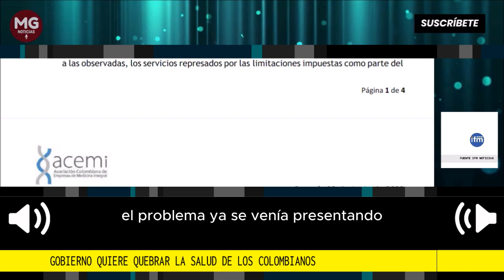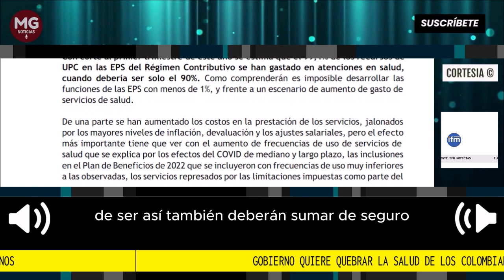ALERTA ⚠️ GOBIERNO QUIERE QUEBRAR LA SALUD DE LOS COLOMBIANOS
Al parecer el Gobierno de Gustavo Petro, quiere crear una crisis en el sistema de salud de los colombianos, para así poder justificar el proyecto de reforma que adelanta en el Congreso.